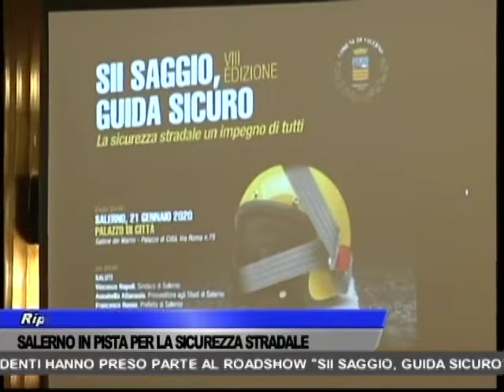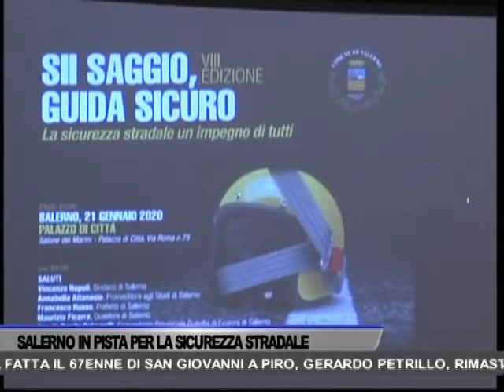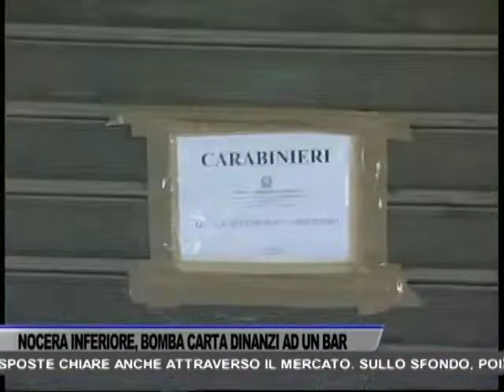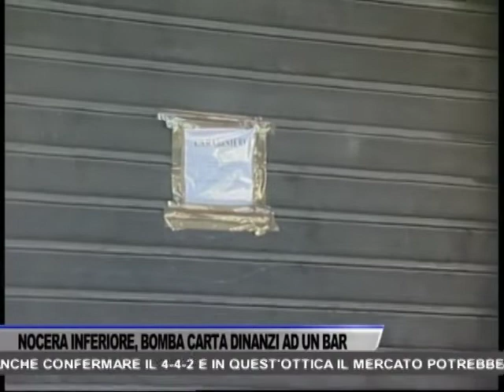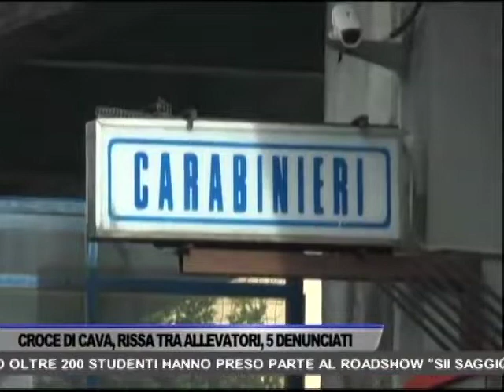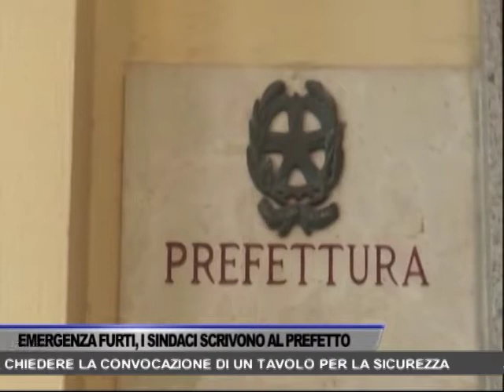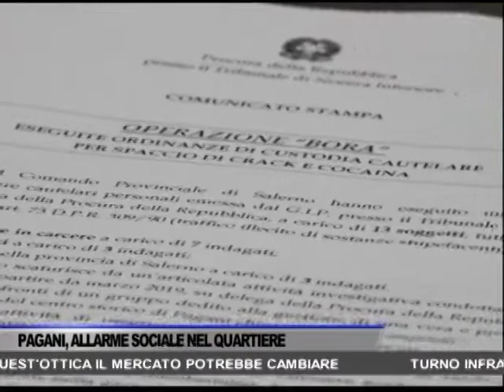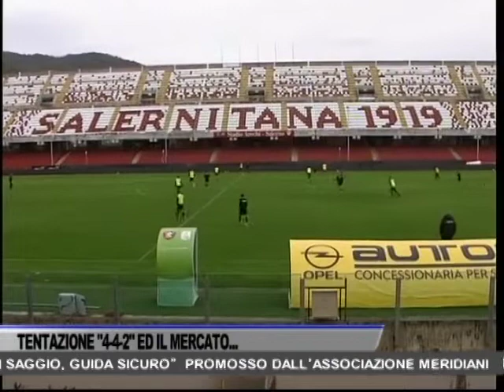TG OGGI NEWS DEL 21/01/2020